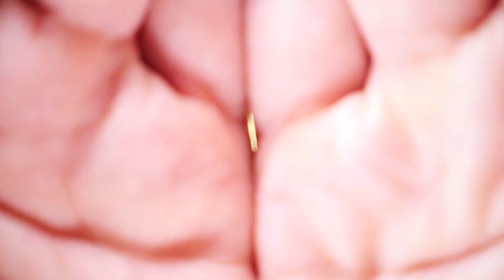Avocado Banane Brei | Babybrei selber machen (Obstbrei)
Sowohl Avocado als auch Banane sind schon ab dem Beikoststart für die Nahrung von Babys geeignet. Also warum nicht die beiden super leckeren Obstsorten miteinander kombinieren? Das Gute dabei, es ist sehr einfach zu zubereiten und sofort verzehrfertig 😊

ZUTATEN 🍌🥑

● 1/2 Banane
● 1/2 Avocado